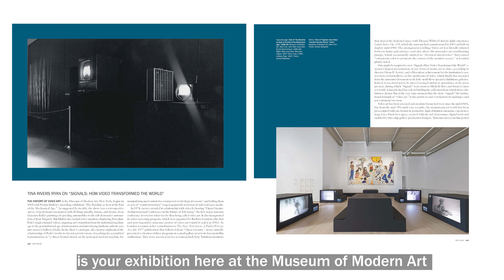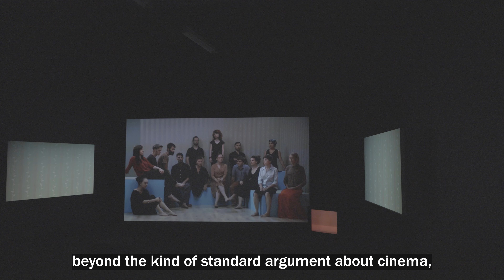How Video Transformed the World | Under the Cover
Artforum editor in chief David Velasco visits Michelle Kuo, Marlene Hess Curator of Painting and Sculpture, and Stuart Comer, Lonti Ebers Chief Curator of Media and Performance, both at New York’s Museum of Modern Art, to discuss “Signals: How Video Transformed the World.” Sondra Perry’s Double Quadruple Etcetera Etcetera I & II, which is featured in the exhibition, appears on the cover of Artforum’s May issue.

Producer / Editor: Brian J. Green
Camera / Sound: Agasha Irving and Brian J. Green